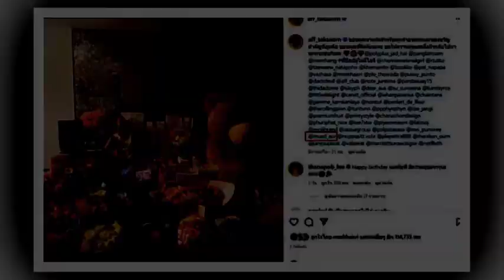คอนโดหลังเล็ก ‘แอฟ ทักษอร’ ใช้อยู่กับลูก 2 คน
คอนโดหลังเล็ก ‘แอฟ ทักษอร’ ใช้อยู่กับลูก 2 คน#แฉ